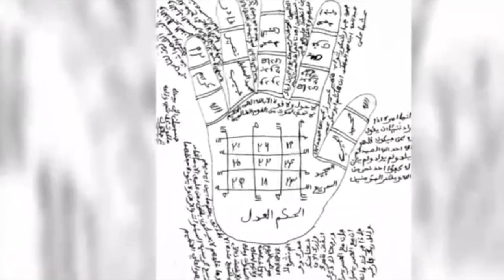Cheikh Bara Niane : kouy guént di Seuy Wala nga am farou rap : li ngay sango